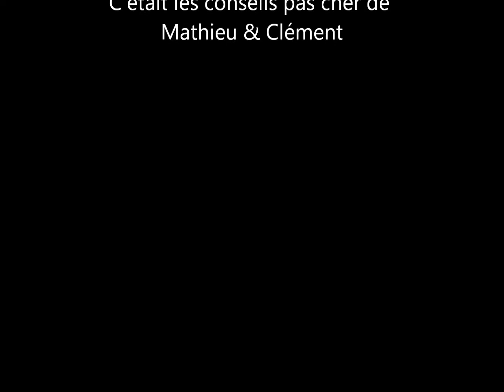Les conseils pas cher de Clément & Mathieu : Le fitting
Nouveauté 2018 : Voici les conseils pas cher de Clément & Mathieu
Et oui il y a bien un magasin de club au UGOLF Daily Golf de Saint Ouen l'Aumône , venez essayer !